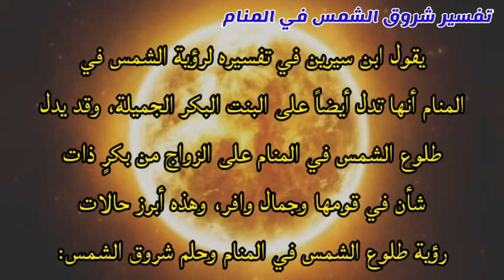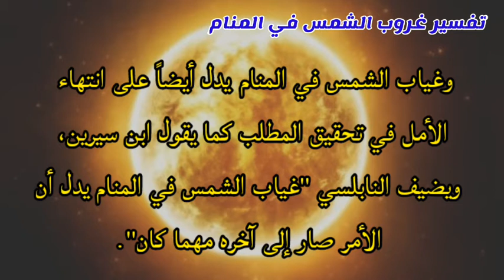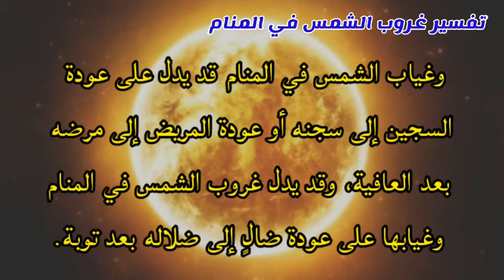تفسير حلم الشمس في المنام لإبن سيرين شروق الشمس وغروب الشمس بالتفصيل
تفسير الأحلام لإبن سيرين
تفسير جميع الاحلام والرؤى
تفسير كامل لجميع الاحلام
وبالتفصيل
فسر حلمك
على قناة تفسير الاحلام